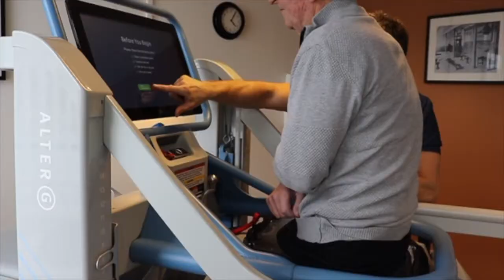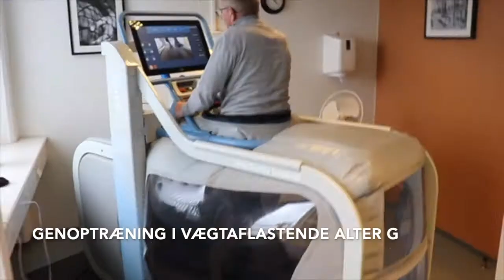Vægtløs genoptræning i Toldbodgade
Har du problemer med at gå f.eks pga nedsat kraft i din ene side efter en neurologisk skade. ? Skal du hurtig i gang efter en sportsskade eller operation. ? Eller har du så meget gigt i dine led i underekstremiteten, at det gør ondt at bevæge dig. ? Så har vi det højteknologiske redskab, der kan gøre den helt store forskel for dig. Thomsen Fysioterapi & Osteopati i Randers er den eneste privatklinik i Østjylland, hvor du kan træne i det vægtaflastende genoptræningssystem Alter G. Se denne video og bliv klogere på, hvordan Alter G kan hjælpe netop dig